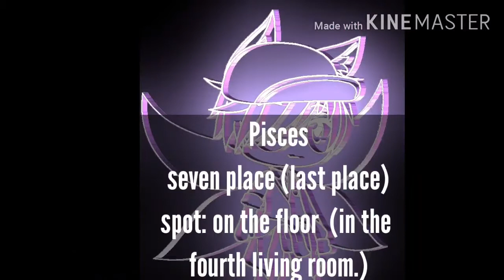•the signs playing hide and seek•(gacha life)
Ummm.   Idk but.. I'm a Aries and that's what I would exactly do :) lol